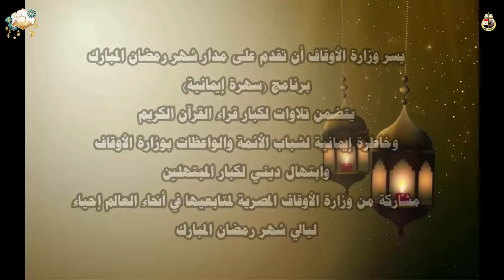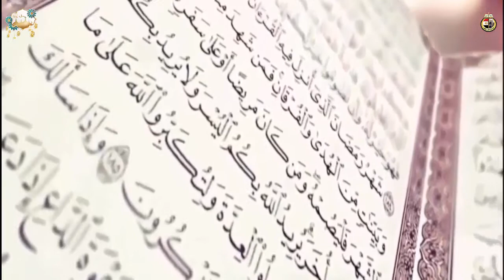الأمسية (24) سهرة إيمانية بتلاوة القارىء/ طه النعماني وابتهال الشيخ/ محمود عوض الله بعنوان:المراقبة